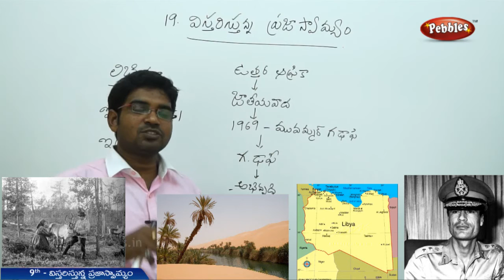AP & TS Syllabus | 9th సాంఘిక శాస్త్రం | విస్తరిస్తున్న ప్రజాస్వామ్యం |Vistharisthuna..| Live Video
AP & TS Syllabus | 9th సాంఘిక  శాస్త్రం | విస్తరిస్తున్న ప్రజాస్వామ్యం  | Vistharisthunna..| Live Video